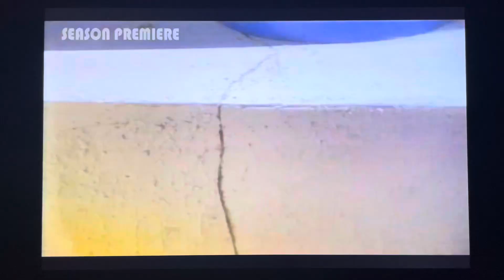Knots Landing: Laura returns to Lotus Point.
From the ninth season premiere: S9EP1: Missing Persons

Laura goes back to work at Lotus Point. Karen asks if Greg is enjoying being a father again. Laura says that Meg keeps Greg’s mind off Peter who disappeared. Karen informs Laura that Val hasn’t heard from Ben since he left. Karen tries to explain to Laura what Val went through with Jean Hackney, but Laura hasn’t forgiven Val for everything that happened.